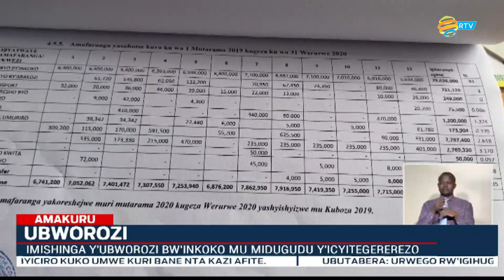Umusaruro w'imishinga y'ubworozi bw'inkoko mu midugudu y'icyitegerezo ni uwuhe?